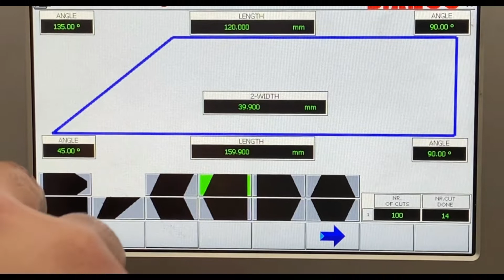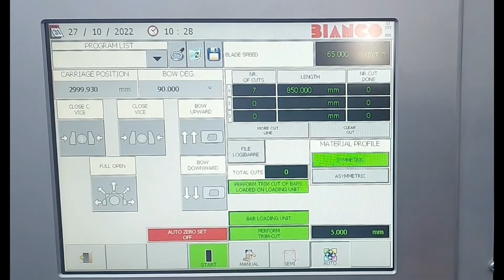BIANCO 370 ADS 3R loading unit